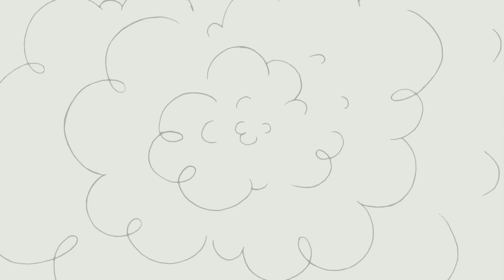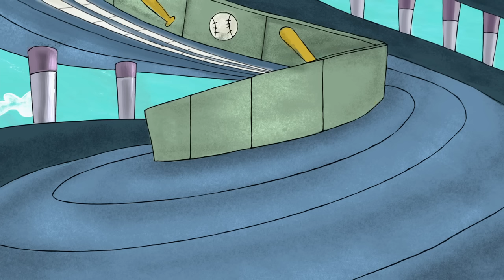Super Fun Adventures with Pink Panther and Pals! | 42 Minute Compilation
From running away from monsters to cooking up a storm, watch this compilation to go on crazy fun adventures with Pink Panther and Pals!

(1) A Pink and Stormy Night - Evil science Big Nose lures Pink Panther into his laboratory to turn Pink Panther into one of his monsters. (2) Pink Me Out to the Ballgame - Pink Panther and Big Nose chase after a very coveted baseball. (3) The Pink Painter Show - Painters Pink Panther and Big Nose paint with two very different styles of art and fight over who gets to have their work shown at a museum. (4) Pinkaroni Pizza - After Pink Panther finds his favorite pizza place closed for construction, he is on a mission to make his own pizza. (5) Astro Pink - Pink Panther has to save the universe from Big Nose who is on a mission to shrink and collect planets for his marble collection. (6)Shorely Pink - Pink Panther and Big Nose compete in a series of activities to prove that muscles aren't everything.

New episodes of The Pink Panther (1993) will be uploaded every Monday, Thursday, and Saturday!